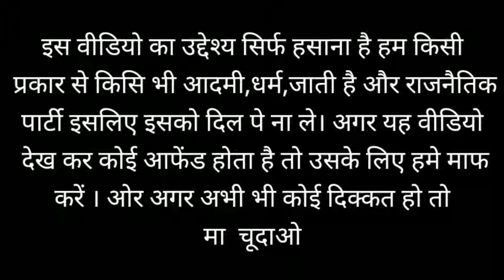|roasting| 👙video| 👀carryminati| is live India🙏👙 memes India hindi| 🤩video viral video viral 🤩memes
roasting| 👙video| 👀carryminati| is live India🙏👙 memes India hindi| 🤩video viral video viral 🤩memes India memes Masti masala videos funny jokes Hindi comedy Stories Hindi Haunted places like share comment subscribe to video like
carryminati roasting 👙 tiktoker
Cherryminati roasting